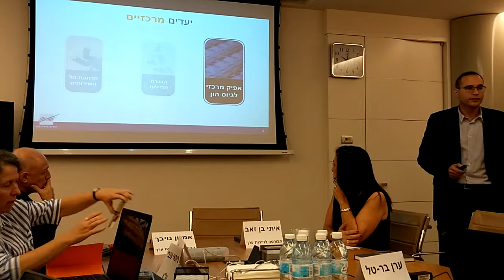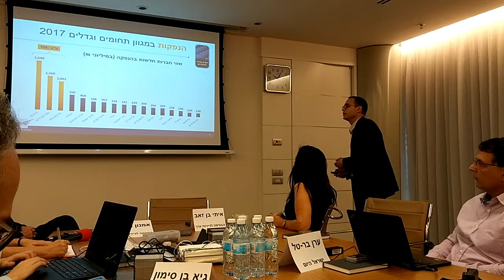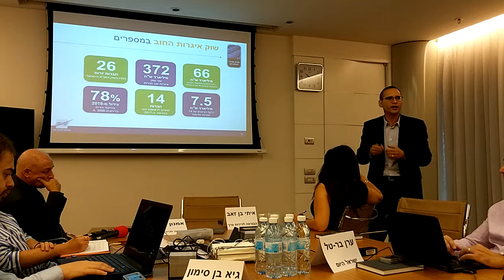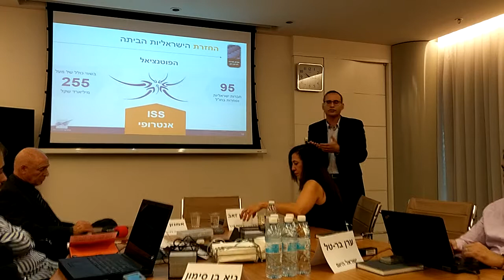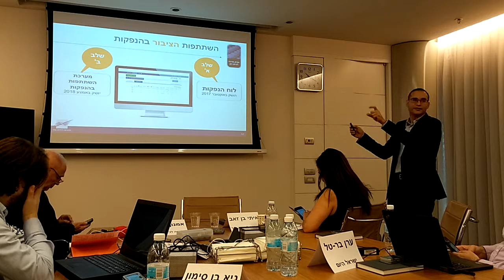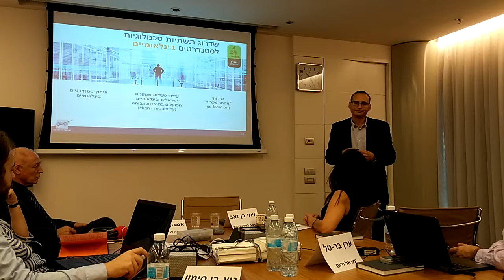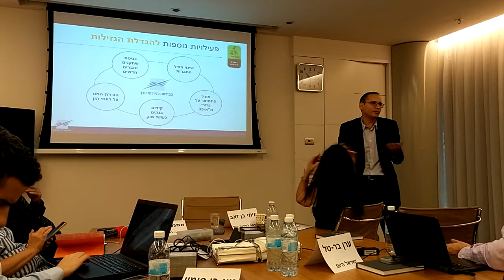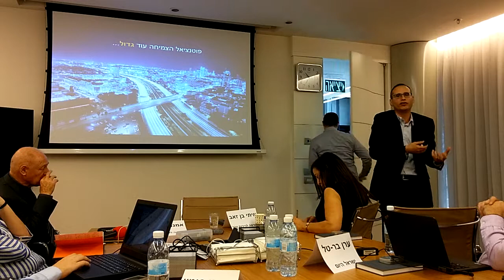סיכום שנה בורסה לניירות ערך חלק 1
קרדיט  צילום : יקי צימרמן